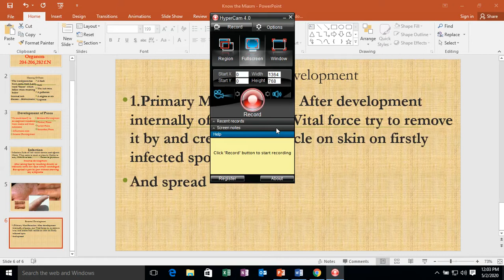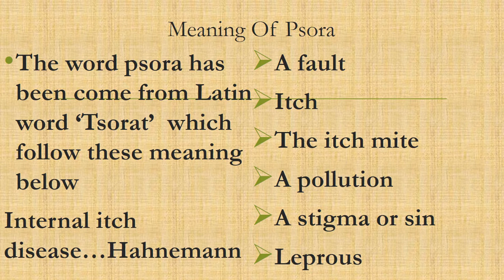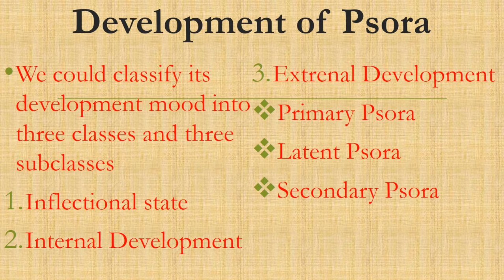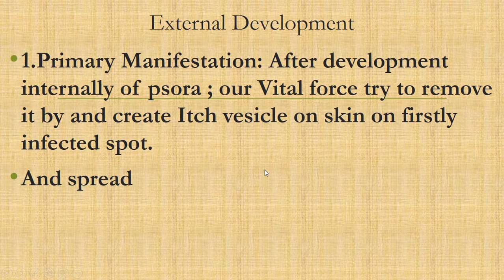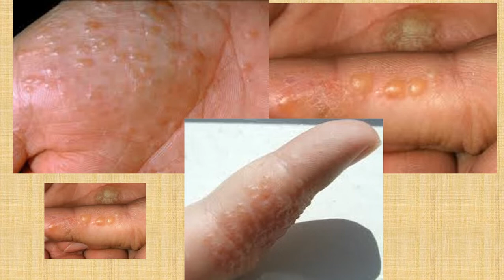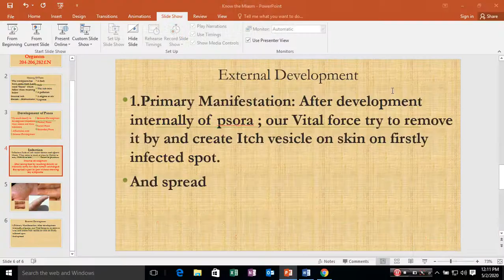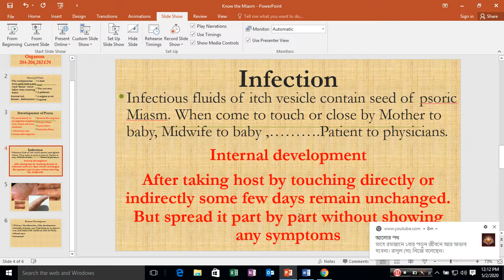Know the Homoeopathic Miasm Psora part-1 (মিয়াজম কে জানুন বিস্তারিত)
এই ভিডিও একটি সিরিজ ভিডিও। ধারাবাহিকভাবে মিয়াজমগুলো নিয়ে আলোচনা করা হবে। এই অংশে পাবেন সোরার প্রাথমিক আলোচনা। কিভাবে সোরা ছড়ায়,শরীরে আস্তে আস্তে স্থান করে নিয়ে চুল্কানির জন্ম দেয়।